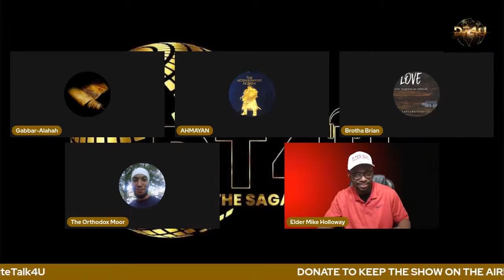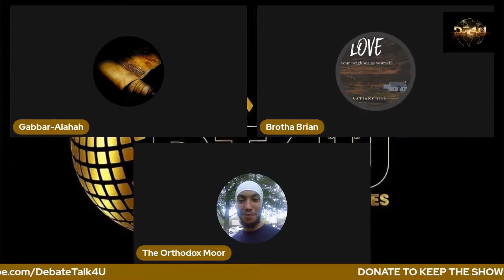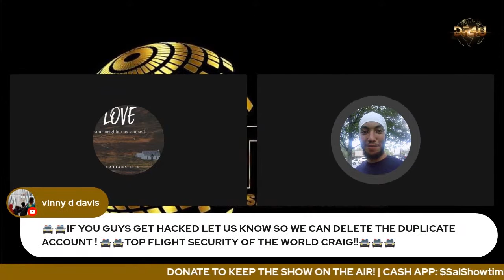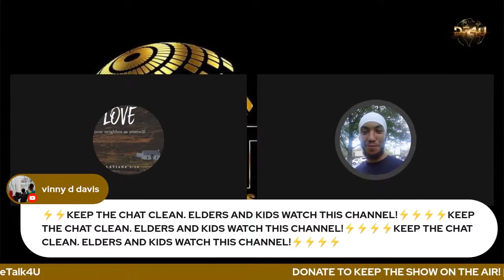THE HOT SEAT! Brother Brian part 7